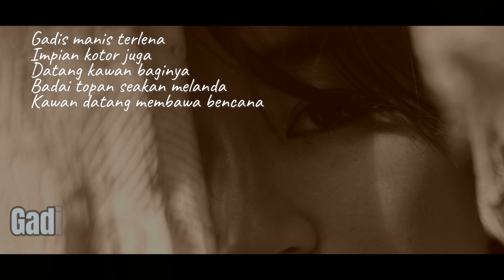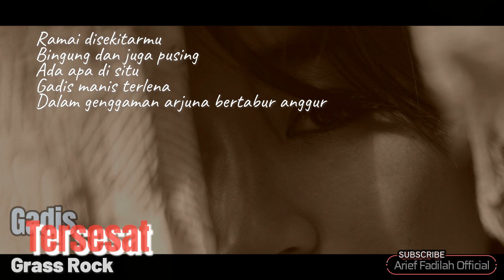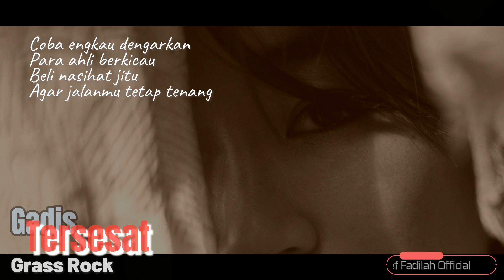Grass Rock - Gadis Tersesat | Versi Karaoke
Grass Rock - Gadis Tersesat Lyric